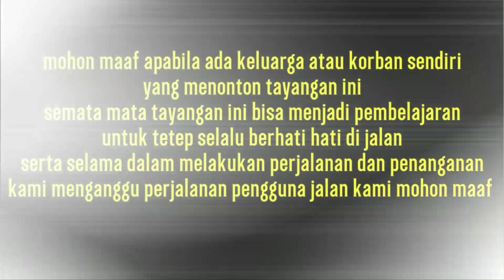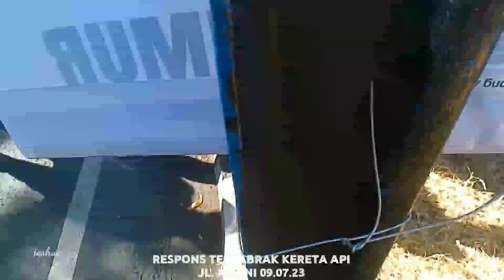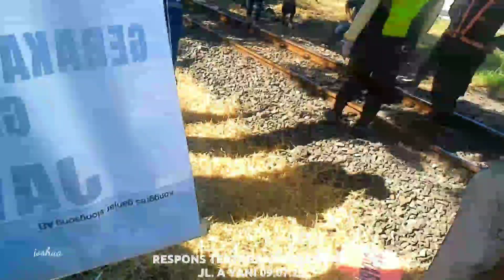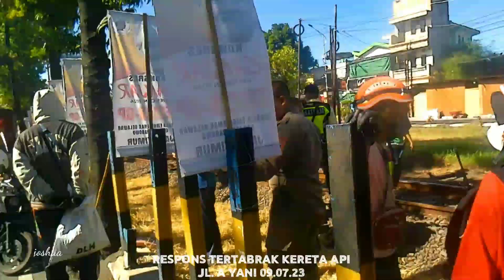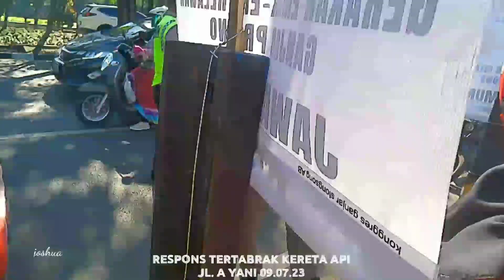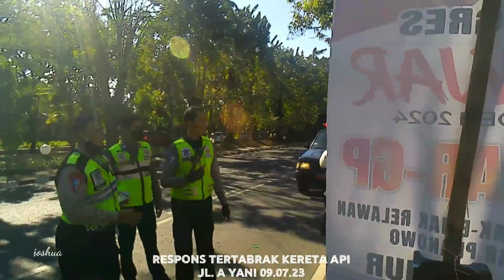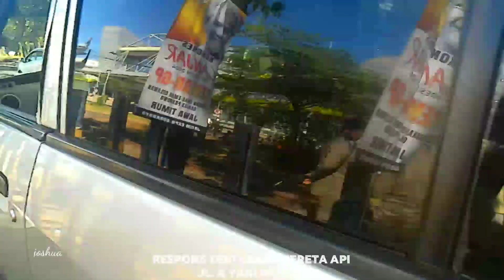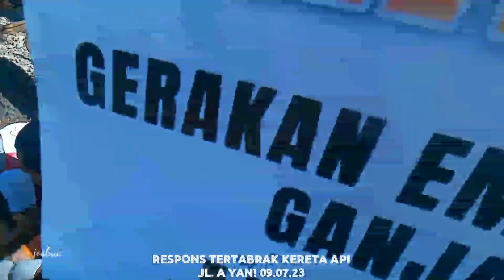EVAKUASI TERTABRAK KERETA API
Kejadian Tertabrak Kereta Api
Lokasi Jalur rel kereta seputaran Jl. Ahmad Yani (depan jatim expo)

Kronologi
Menurut keterangan warga, sebagai korban melewati jalur kereta api lalu seketika korban terserempet kereta api dan tak sadarkan diri.

1 jenazah dievakuasi ke KM Jenazah Rs Dr Soetomo